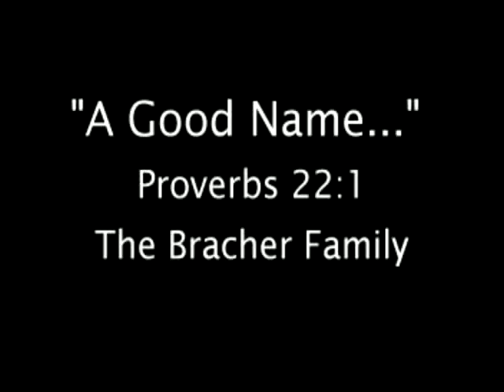"A good name..." - The Bracher Family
Short pictorial history of the Bracher family with pictures of the Bracher Homestead and farm in Boonville, IN (Video by Dennis R. Bracher)